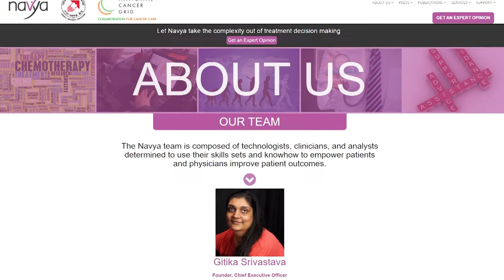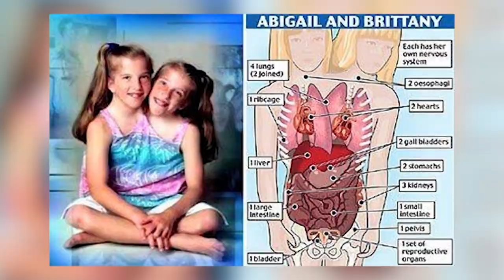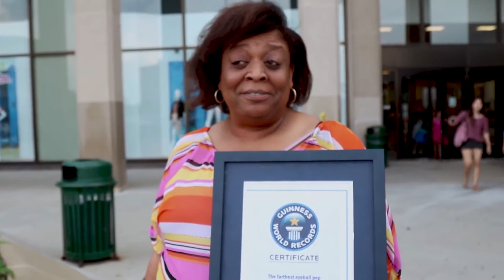10 People You Won"t Believe Actually Exist Part 7 - دنیا کے حیرت انگیز انسان پارٹ 7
Biggest face tumor in the world, ugliest man on our planet, a women who gave birth to 69 children, tallest man alive, ware wolf girl, India’s smartest girl, tallest female ever and some more will be shown in this video.

Yang Jinlong
Huang Yijun
Zeng Jinlian
Natasha Veruschka
Godfrey Baguma
Slamet
Nandana Unnikrishnan
Bithi Akhtar
sultan kosen
valentina vassilyeva